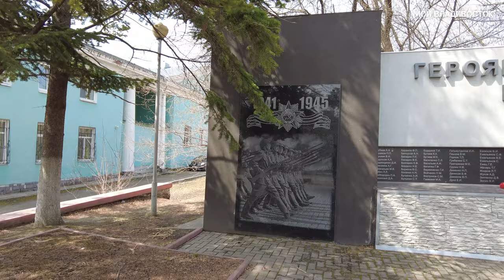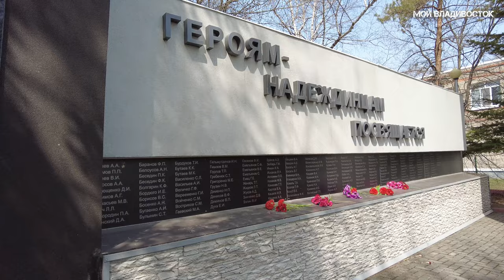Пригород Владивостока,Надеждинская 10 апреля 2023.